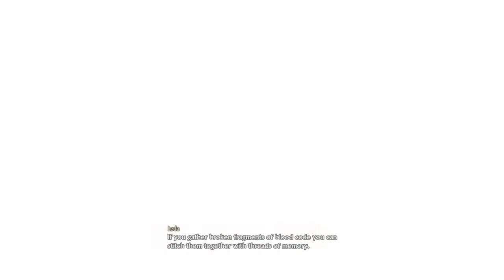Code Vein Walkthrough Part 7 | Successor of the Ribcage